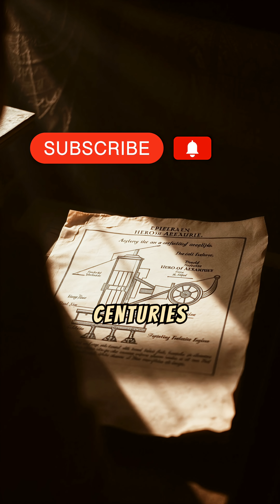The Steam Engine Was A Terrible Idea (Until It Wasn't)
Before James Watt, there was Hero of Alexandria. 🤯 He invented the Aeolipile, the world's first documented steam engine, in the 1st century AD!

Why did this marvel of ancient engineering—a spinning sphere powered by steam—remain a mere "temple trick" and not spark an Industrial Revolution centuries early? The answer lies in the Roman economy, which was dependent on slave labor.

👉 Would the modern world look different if the Aeolipile wasn't forgotten? Let us know!